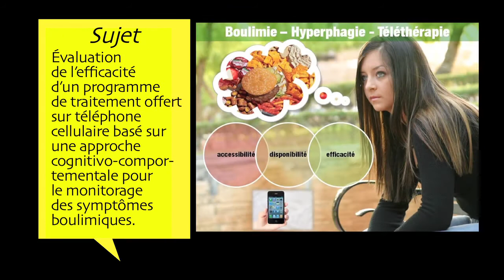Nathalie St-Amour - Votre soutenance en 180 secondes 2012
Prestation de Nathalie St-Amour, étudiante à l'Université du Québec à Trois-Rivières (UQTR), à la grande finale du concours Votre soutenance en 180 secondes. Ce concours s'est tenu le 7 mai 2012 pendant le 80e Congrès de l'Acfas.

Sujet de recherche : Évaluation de l'efficacité d'un programme de traitement offert sur téléphone cellulaire basé sur une approche cognitivo comportementale pour le monitorage des symptômes boulimiques.

Réalisation : Jean-Hugues Roy